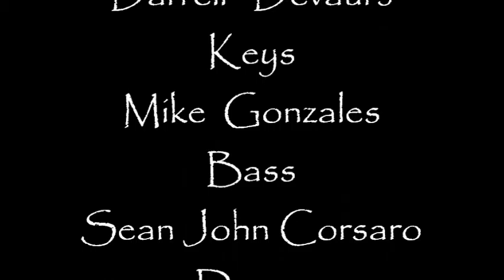Sun Amnesia - Mad Hatter Trio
Darrell Devaurs - Keys..Mike Gonzales - Bass
Sean John Corsaro - Drums
Odd Time Signature Trio